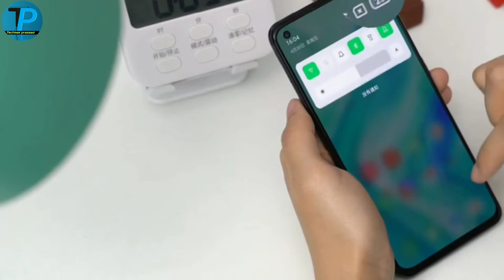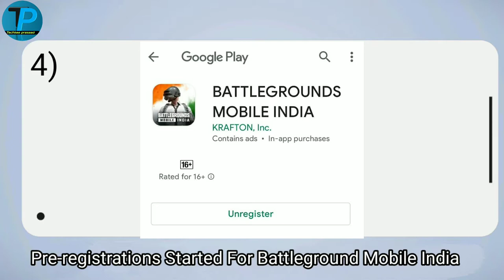Pre registrations pubg india,Nubia Z30 Pro Pack 120W Neocharge,Qualcomm Snapdragon 778G Launched,5G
Toh dosto swaagat hai aapka meri chal me main aapke saath toh aaj hum technics second number se start kar rahe agar aapko pasand hai toh like share subscribe zarur kijiyega thank you